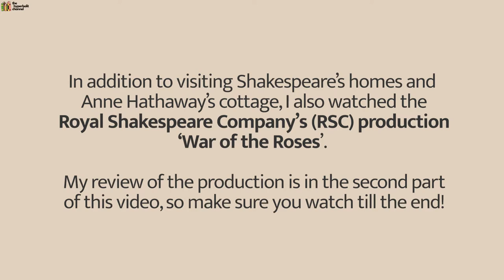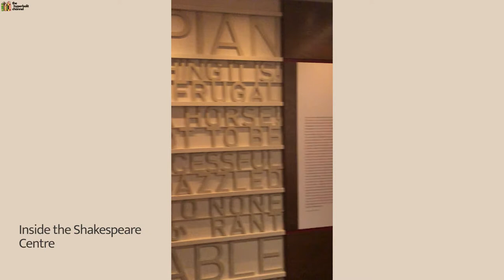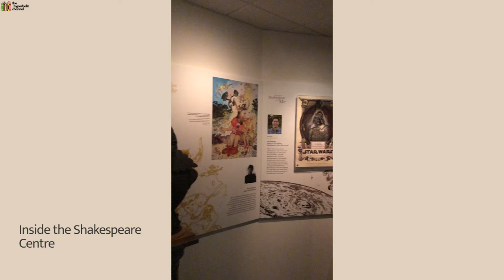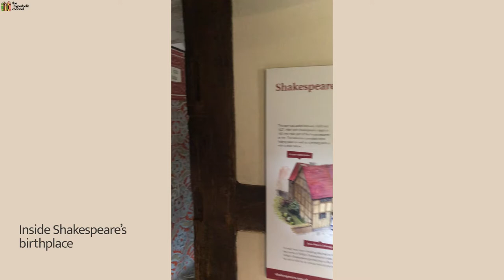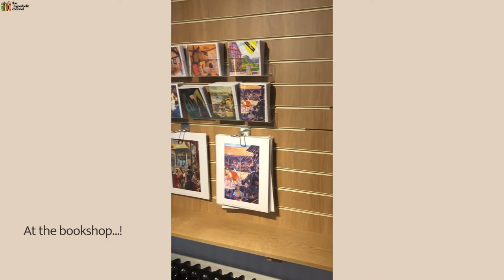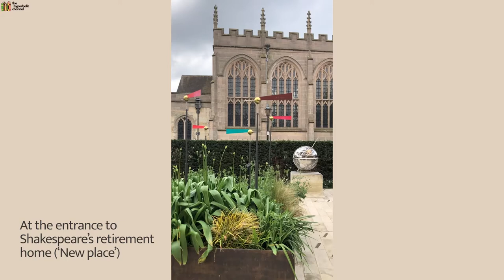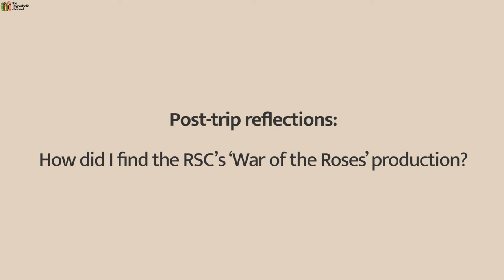Stratford-upon-Avon VLOG: my thoughts on Shakespeare's birthplace & the RSC's performance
During Shakespeare's birthday week, I went on a literary pilgrimage to Stratford-upon-Avon, where I visited the bard's birthplace and watched a production on Henry VI by the Royal Shakespeare Company. How did I find my experience, and what did I think about the RSC's efforts? Make sure you watch till the end to get all my insights (and to help you decide if a trip to Stratford is worth making!)

Link to 'War of the Roses' - the RSC production I watched